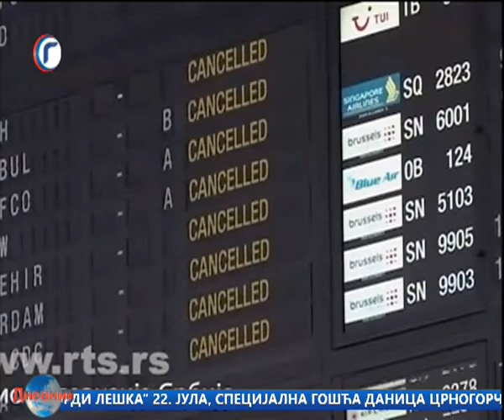DNEVNIK RTV GRACANICA 16 07 2022